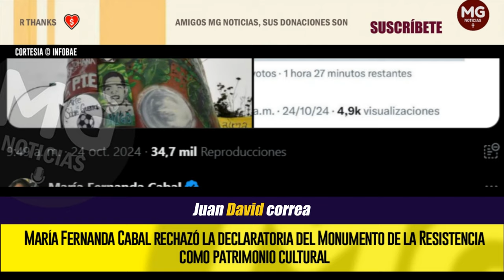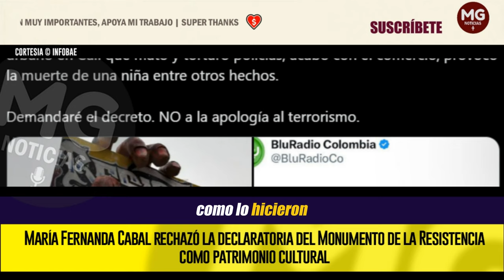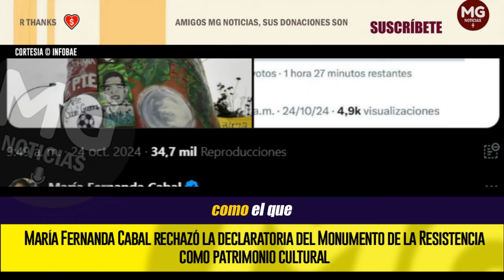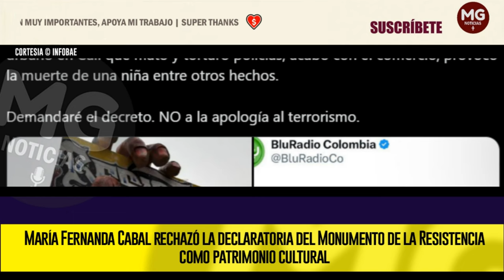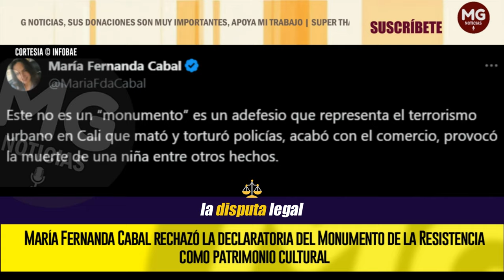POLÉMICA EN MINCULTRA 🔴🚨 CABAL PROMETE UNA DEMANDA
María Fernanda Cabal rechazó la declaratoria del Monumento de la Resistencia como patrimonio cultural: anunció acciones legales
La decisión ha desatado una controversia entre quienes defienden su valor simbólico como emblema de lucha social y aquellos que, como la senadora Cabal, lo critican, calificándolo de “adefesio”
INFOBAE